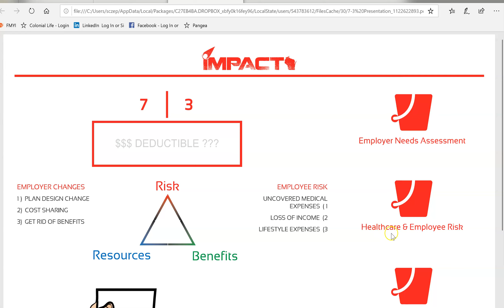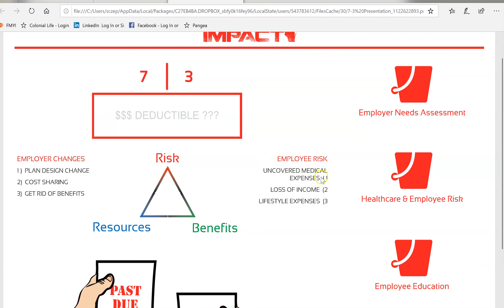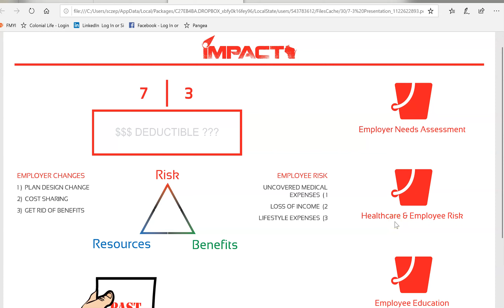Why Voluntary Benefits for Brokers?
This video was intended to help a practice leader understand why they are sitting on a goldmine.  The ability to help an agency see the potential sitting right in their book of business is a key to this strategy.